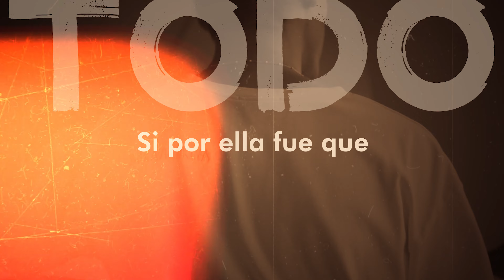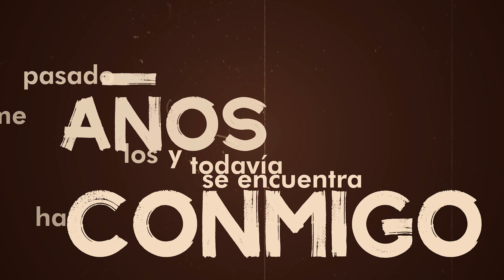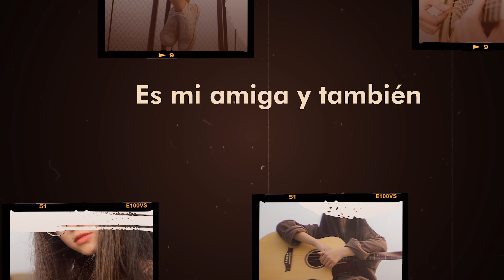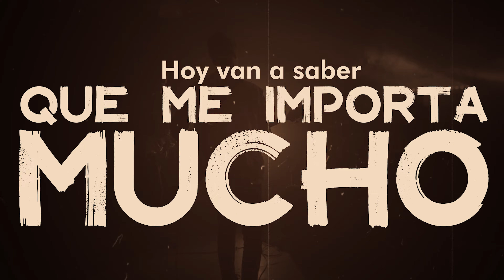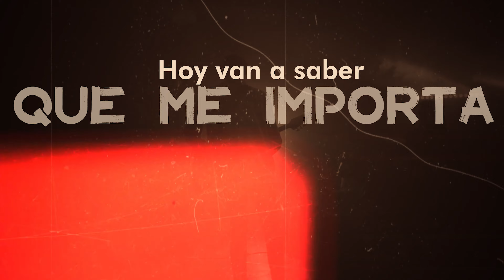Anónimo, Kaleth Morales - Letra Oficial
Encuentra este éxito titulado “Anónimo” interpretado por "Kaleth Morales” letra oficial ¡Disfruta!

Autor: Kaleth Morales

Letra:
La que tolera todos mis arranques
La que siempre se encuentra a mi lado
En los días que soy arrogante
La que en silencio me dice cantante

Porque te encuentras tan preocupado?
Se me olvida lo triste de antes
Y mis alegrías yo las vivo con ella
Y en las oscuridad ella siempre ha sido mi estrella

Aunque muchos no la consideran tan bella
En mi corazón siempre será una doncella
Hoy van a saber cuanto la quiero yo
Hoy van a saber que me importa mucho

Si por ella fue que todo cambio
Cuando apareció en mi mundo

Se me han pasado los años
Y todavía se encuentra conmigo

Mas las largo que un mes de mayo
Son las horas en que no esta conmigo

La que para no ver triste a la gente
Siempre oculta todas sus tristezas

Es mi amiga y también confidente
La que soporta que a veces la deje
Por no querer llevarla a una fiesta
Con tan solo tocarla estremece

Y aunque no comprenda todo lo que le digo
Siempre ocupara un lugar muy dentro de mi alma
Y aunque yo tampoco no la entienda un poquito
Se que cuando no estoy a su lado me extraña

Yo se que algunos no entienden
No siempre se le canta a lo mismo
Pero hay cosas que uno quiere
Que se logran robar el cariño

"Y es que hay cosas a las que uno le canta
...que no siempre es la madre, la hija o una amiga
...hay situaciones en las que uno les canta a algo distinto...
Y en esta ocasión yo le canto a...

Es una cosa... pero la quiero mucho"...
Ay mi Guitarra!!